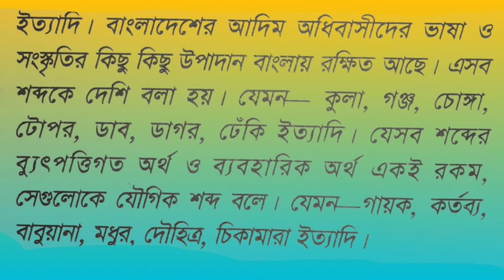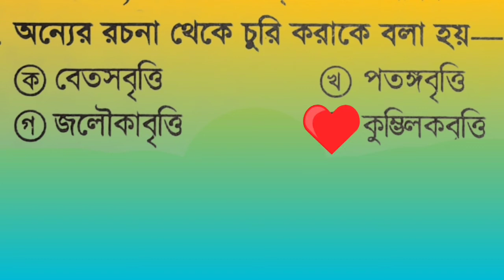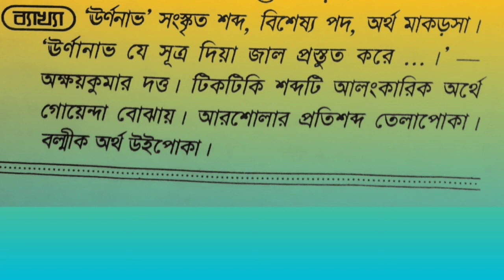40 তম বিসিএস প্রিলিমিনারি টেস্ট 2019. 12 থেকে 16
40 তম বিসিএস প্রিলিমিনারি টেস্ট 2019. 12 থেকে 16

'জোছনা' কোন শ্রেণীর শব্দ?

ব্যাখ্যা: বাংলা ভাষায় কিছু সংস্কৃত শব্দ কিঞ্চিৎ পরিবর্তিত আকারে ব্যবহৃত হয়| এগুলোকে বলে অর্ধ তৎসম শব্দ| যেমন: জোছনা, ছেরাদ্দ, গিন্নি, বোষ্টম, কুচ্ছিত_ এ শব্দগুলো যথাক্রমে সংস্কৃত , জোসনা, শ্রাদ্ধ, গৃহিণী, বৈষ্ণব, কুৎসিত শব্দ থেকে আগত| যেসব শব্দ সংস্কৃত ভাষা থেকে সোজাসুজি বাংলায় এসেছে এবং যাদের রূপ অপরিবর্তিত রয়েছে তাদেরকে তৎসম শব্দ বলে| যেমন: চন্দ্র, সূর্য, নক্ষত্র, ভবন, ধর্ম, পাত্র, মনুষ্য ইত্যাদি| বাংলাদেশের আদিম অধিবাসীদের ভাষা ও সংস্কৃতির কিছু কিছু উপাদান বাংলায় রক্ষিত আছে| এসব শব্দকে দেশি বলা হয়| যেমন : কুলা, গঞ্জ, চোঙ্গা, টোপর, ডাব, ডাগর ,ঢেঁকি ইত্যাদি| যেসব শব্দের ব্যুৎপত্তিগত অর্থ ও ব্যবহারিক অর্থ একই রকম সে গুলোকে যৌগিক শব্দ বলে| যেমন: গায়ক, কর্তব্য, বাবুয়ানা, মধুর, দৌহিত্র, চিকামারা ইত্যাদি|

'জিজীবিষা' শব্দটি দিয়ে কি বুঝায়?

ব্যাখ্যা: এক কথায় প্রকাশ: বেঁচে থাকার ইচ্ছা _ জিজীবিষা| জয়ের ইচ্ছা_ জিগীষা| হনন (হত্যা) করার ইচ্ছা_ জিঘাংসা|

'সর্বাঙ্গীণ' শব্দের সঠিক প্রকৃতি প্রত্যয় কোনটি?

ব্যাখ্যা: ইন প্রত্যয় যোগে গঠিত শব্দ_ সর্বাঙ্গ ± ইন = সর্বাঙ্গীণ,  কুল± ইন = কুলীন, সমকাল± ইন= সমকালিন| সর্বজন ± ইন= সর্বজনীন,

অন্যের রচনা থেকে চুরি করাকে কি বলা হয়?

যে ব্যক্তি অন্যের রচনার ভাব বা ভাষা নিজের নামে চালায় তাকে কুম্ভিলক বলে| কুম্ভিলক এর ইংরেজি পরিভাষা Plagiarist. অন্যের রচনা থেকে চুরি করাকে তাই এক কথায় বলে কুম্ভীলকবৃত্তি

'ঊণনাভ' শব্দটি দিয়ে কি বুঝায়?

'ঊণনাভ' সংস্কৃত শব্দ, বিশেষ্য পদ, অর্থ মাকড়সা|
'ঊণনাভ' যে সূত্র দিয়া জল প্রস্তুত করে...|'_  অক্ষয় কুমার দত্ত| টিকটিকি শব্দটি অলংকারিক অর্থে গোয়েন্দা বোঝায় | আরশোলার প্রতিশব্দ তেলাপোকা| বল্মীক অর্থ উইপোকা|